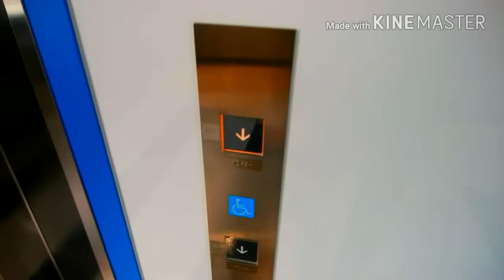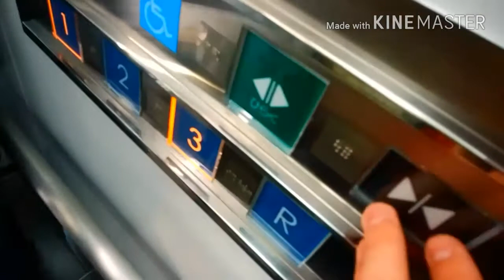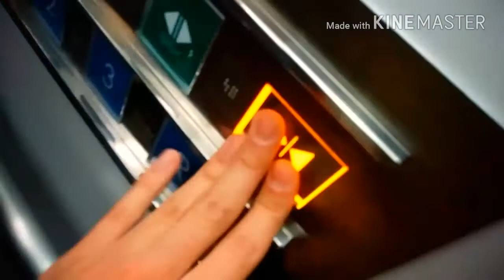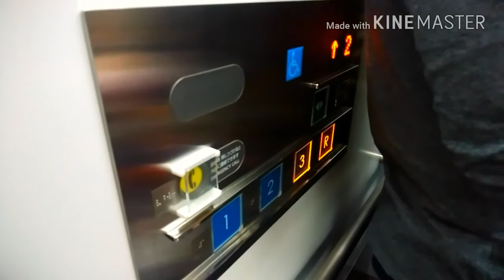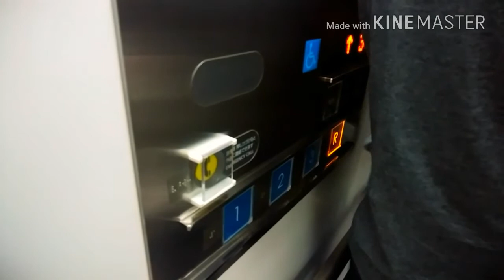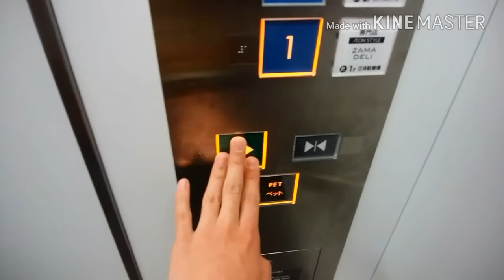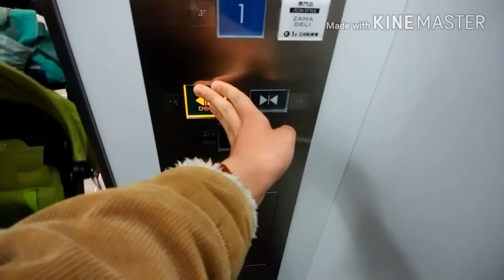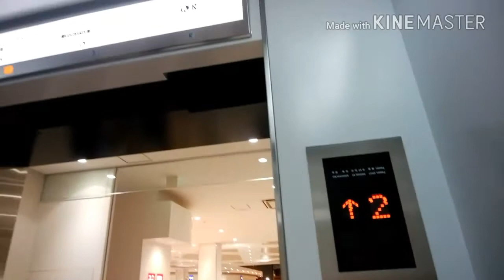イオンモール座間のエレベーター（ライトコート側）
【2基まとめ】①左側：0:00（到着は2:28）  ②右側：6:33
イオンモール座間のエレベーターです。
こちらはライトコート側で、ホールランタンはありません。インジは液晶ではなく通常のインジを使用しています。今回は左右2基を撮影しました。右側はペット同伴可で、乗り場ボタンにペット専用ボタンがあります。かご内でペットボタンを押されているときは乗り場に「PET」表示が点灯します。2基設置されていますが、群管理ではありません。

※左側の到着は約3分ほど掛かりますが、ご了承ください。

データ
メーカー：日立
構造：ロープ式
モデル：オーダーアーバン
用途：乗用
定員：24名
積載：1600Kg
設置数：2（2基単独運転）
停止階：1,2,3,R
車椅子操作盤：あり（左側のみ）
アナウンス：あり
到着チャイム・ベル：あり
ボタン確認音：あり